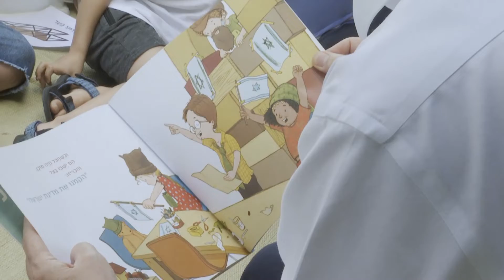נשיא המדינה יצחק הרצוג ורעייתו מיכל ערכו שעת סיפור לילדי גן והקריאו להם את הספר "המדינה של ילדי הגן"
לקראת שבוע הספר: "אנחנו קוראים לכם היום סיפור שנקרא ״המדינה של ילדי הגן״. זהו ספר שמסביר כמה חשובים העולים החדשים במדינתנו, וכמה חשוב לשתף את כל הילדים בגן במשחקים שאנחנו משחקים, כדי שאף ילד לא ירגיש לבד," אמר הנשיא.

במהלך המפגש ילדי הגן שיתפו את הנשיא ורעייתו בהפתעה שהכינו להם, שרו להם את השיר המוכר והאהוב ״ארץ ישראל שלי״, והעניקו להם חוברת ציורים בהשראת השיר.

לאחר הקראת הסיפור פנה הנשיא אל הילדים בשאלה: "האם אתם יודעים מה תפקידו של הנשיא?"

הילדים ענו תשובות שונות ומגוונות. ״הנשיא מצחצח שיניים בבוקר״ אמר אחד הילדים, בעוד הנשיא אישר את האמירה בחיוך. ״הנשיא גם מתלבש בבוקר״ הוסיפה אחת הילדות. ״אתם צודקים, הנשיא מתלבש ומצחצח שיניים בבוקר, אבל הוא גם האדם אשר עומד בראש המדינה ודואג לכלל אזרחיה,״ הסביר הנשיא והוסיף: ״לבית הנשיא מגיעים המון אורחים מכל העולם, מנהיגים, אזרחים וחיילים.״

רעיית הנשיא המשיכה ותיארה: ״גם ילדים כמוכם באים לפה יחד עם משפחותיהם. אנשים באים לכאן כי זהו ביתו של הנשיא, ולכן זהו גם ביתו של העם. כולם יכולים לבוא ולבקר בבית הנשיא. אנחנו מתעניינים באזרחי מדינת ישראל ושואלים תמיד לשלומם, האם טוב להם, וכמובן מציעים את העזרה שלנו בעת הצורך. אנחנו שמחים מאוד כשמגיעים לבקר אותנו, וזה ממש כיף לנו שהגעתם לפה היום.״

קרדיט צלם: אבי קנר, מקליט: אורי בוזגלו.